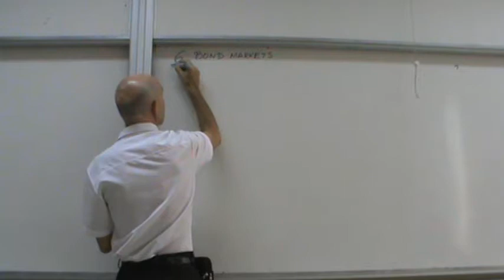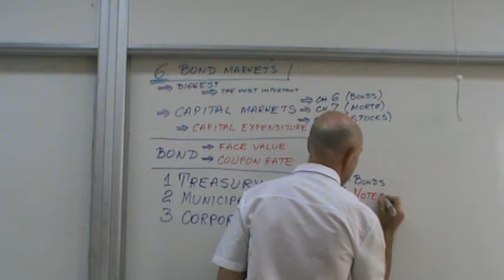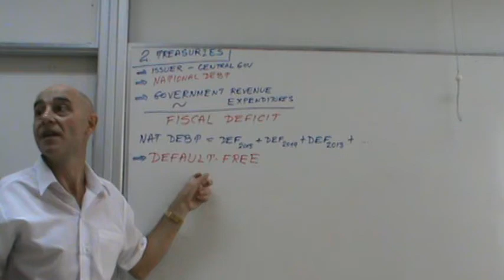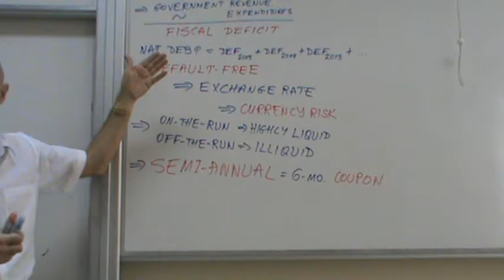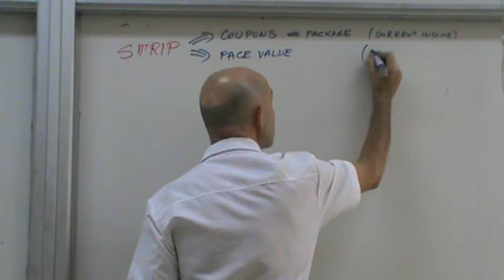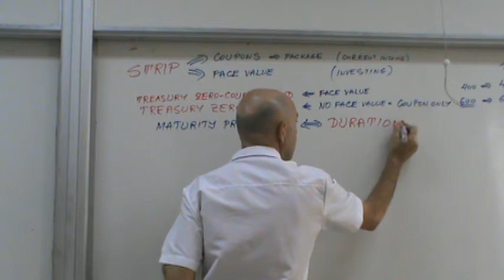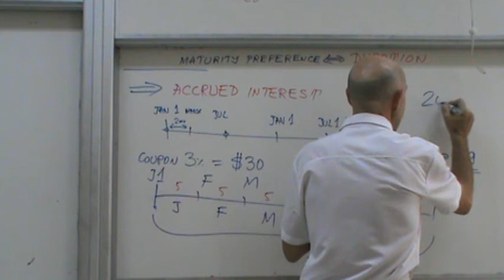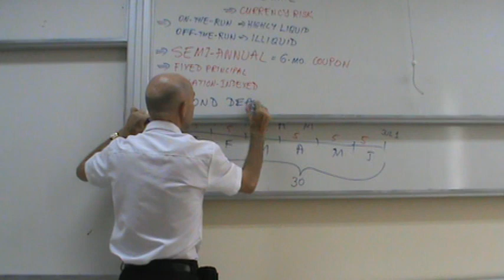Financial Markets and Institutions - Lecture 11a